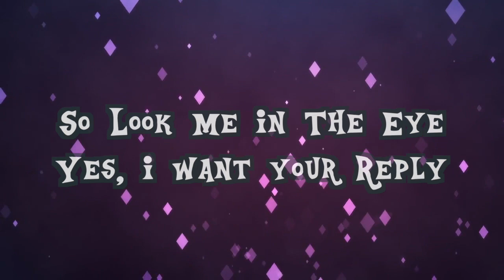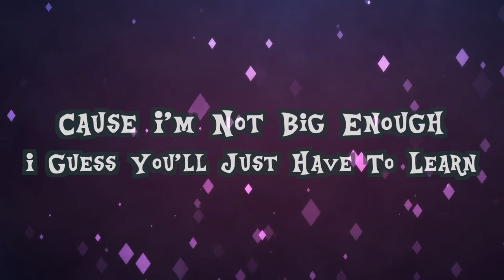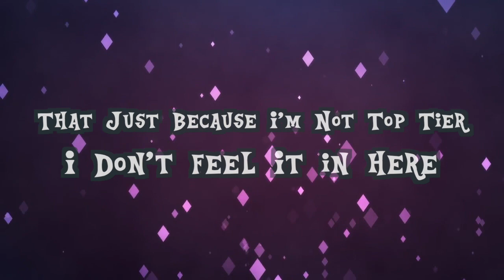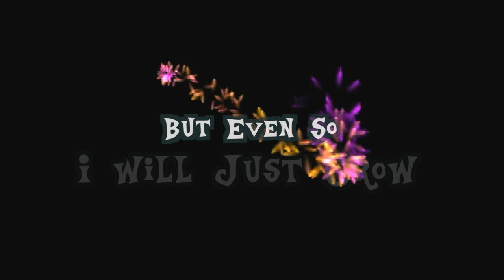"Outcast" (A Starlight Glimmer Parody) AshleyH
This song is based on Starlight not being able to to get rid of her "evil" past and how some ponies won't notice her because she's not part of the 'mane 6". But inside of trying to please them, she just becomes happy in her own skin.

Now this song has some real life ties as well. I've learned throughout my years on youtube/in this fandom that there are people in this community that tend to focus on the number rather than the person. I've been ignored time and time again because my sub count wasn't big enough. This song is my response to those people. This is an anthem to loving yourself and your craft, no matter what anyone says.

Vocals: AshleyH
Lyrics: AshleyH
Song: Imagine Dragons (Bad Lier)